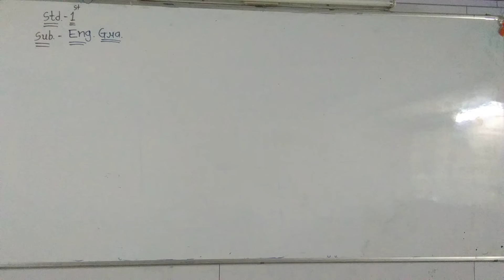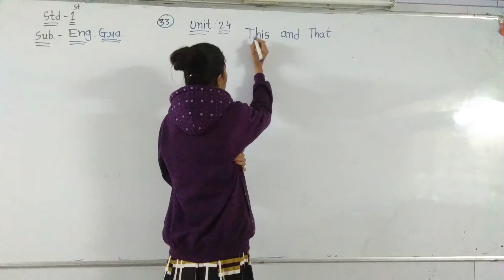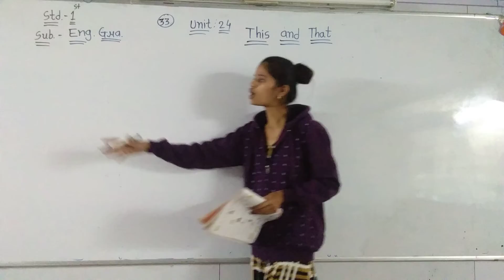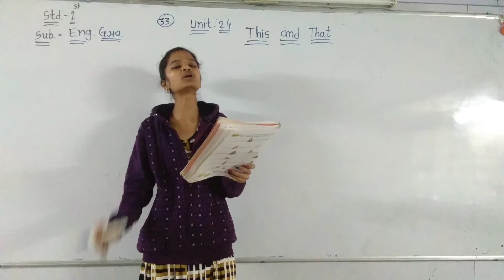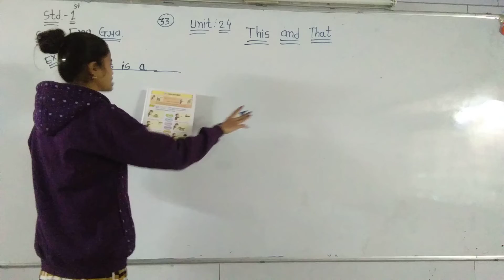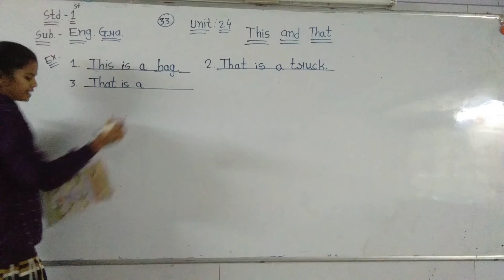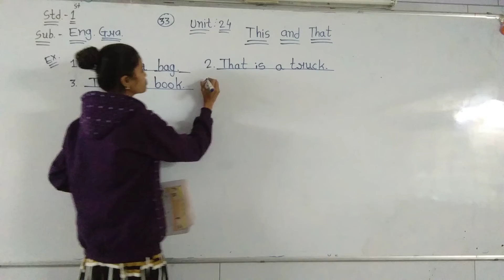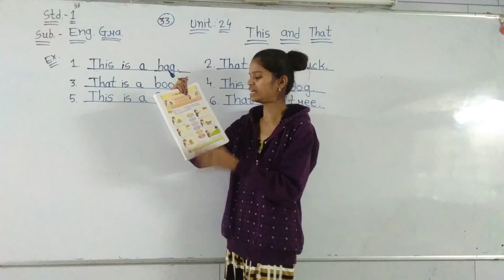Std 1 eng med grammar ch 24